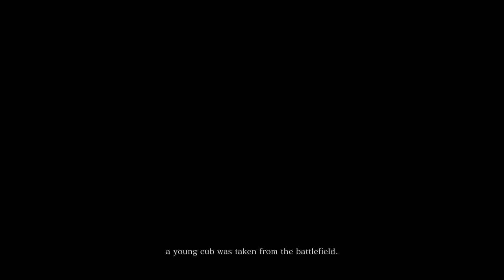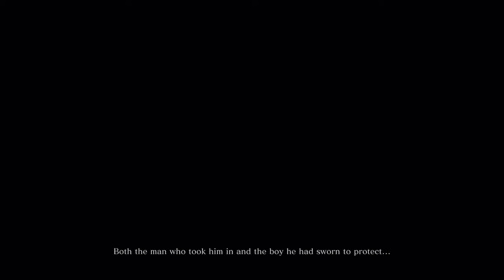Sekiro: Shadows Die Twice | Stealth/parry focused, 100% attempt - Part 1 | No Commentary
🚀 Welcome to PurePlayUniverse! 🚀

Sit back relax and enjoy the Gameplay of Sekiro: Shadows Die Twice.

Thanks for being part of PurePlayUniverse! Enjoy the video! 🌟